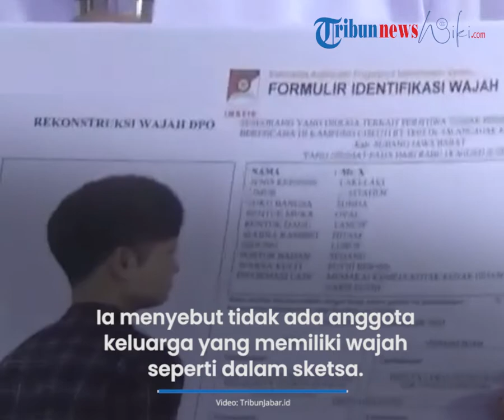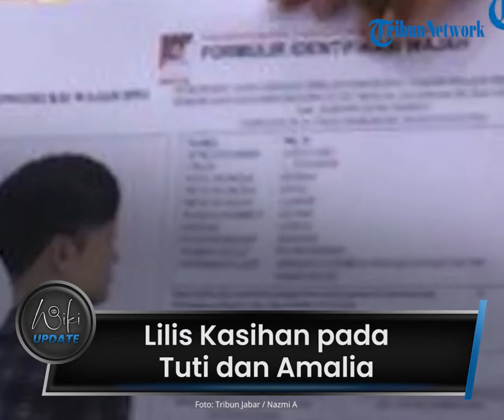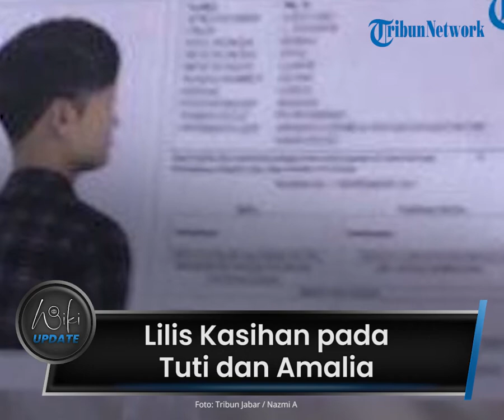Tak Kenali Sketsa Wajah Pelaku, Kakak Tuti Berharap Kasus Lekas Terungkap: Kasihan Adik & Keponakan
TRIBUN-VIDEO.COM - Kakak Tuti Suhartini, korban perampasan nyawa di Subang turut mengomentari sketsa wajah terduga pelaku yang dirilis oleh Polda Jabar.

Dikutip dari TribunJabar.id pada Kamis (30/12/2021) kakak Tuti, Lilis Sulastri (56) menyebut tidak ada anggota keluarga besar korban uang memiliki wajah seperti sketsa yang ditunjukkan Polda Jabar.

Hal tersebut dikatakannya saat ditemui di kediamannya di Jalancagak, Kabupaten Subang, Jawa Barat.

"Waktu saya lihat, tidak, kami tidak kenal itu siapa yang ada di dalam sketsa wajahnya," ucap Lilis.

Di sisi lain, keluarga sangat menyambut progres baik pihak kepolisian yang selama ini bekerja maksimal mengungkap pelaku yang sudah merampas nyawa Tuti Suhartini (55) dan Amalia Mustika Ratu (23).

Ia berharap kasus ini segera terselesaikan.

Lilis merasa kasihan kepada mendiang adik serta keponakannya jika kasus ini terus berlarut.

"Ya, mudah-mudahan dengan sudah adanya sketsa wajah dari terduga pelaku ini akan terungkap dalam waktu dekat secepatnya karena kasihan adik sama keponakan saya kalau masih terus larut," katanya.

Pada Rabu (29/12/2021) Ditreskrimum Polda Jabar merilis sketsa wajah yang potensial menjadi pelaku dari kasus yang terjadi di Subang pada 18 Agustus 2021 itu.

Pelaku digambarkan memakai baju kotak-kotak hitam garis putih.

Terduga pelaku diperkirakan berjenis kelamin laki-laki berusia 30 tahun dengan bentuk muka oval.

Selain itu dalam sketsa tersebut pelaku memiliki bentuk dagu lancip, warna rambut hitam dan kulit putih bersih.

Sedangkan bentuk badannya berukuran sedang serta hidung lurus.

Polisi mengakui ada kesulitan dalam mengungkap pelaku sehingga penyelidikannya membutuhkan waktu lebih lama.

Namun Kapolda Jabar Irjen Pol Suntana menargetkan awal tahun 2022 kasus akan segera terungkap.(Tribun-Video.com/Tribunjabar.id)

Artikel ini telah tayang di TribunJabar.id dengan judul KABAR TERKINI Kasus Subang: Kakak Tuti Komentari Sketsa Wajah Terduga Pelaku, Ini Harapannya,